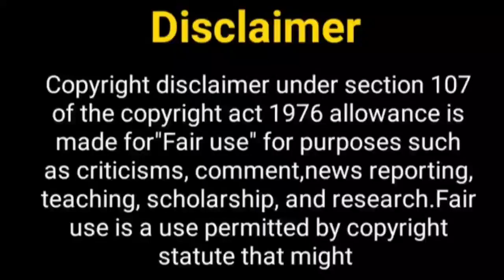सनाया और दृष्टि का नया.....? Sanaya Irani New Show | Drashti Dhami | IPKKND | Geet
Hey Guys

Thos Khabar
iss pyaar ko kya naam doon
Star plus
rangrasiya
sanaya irani new show
IPKKND 4
Iss Pyaar Ko Kya Naam Doon 4
Khushi and Arnav
barun sobti new show